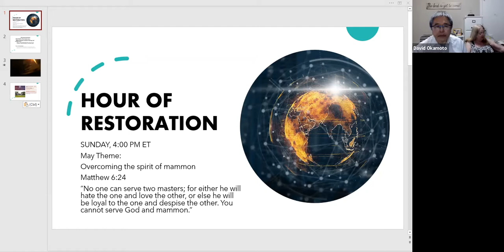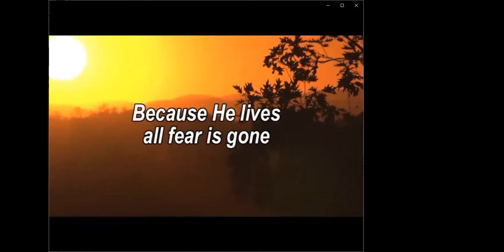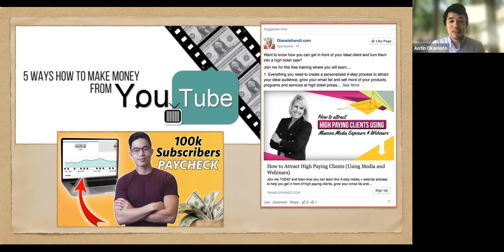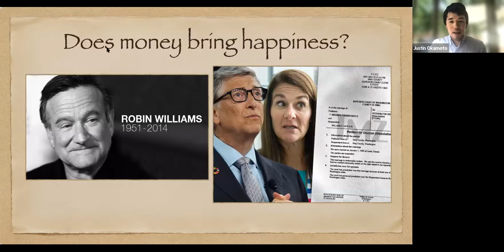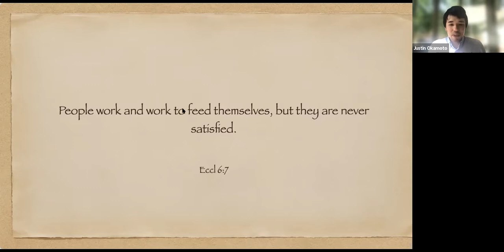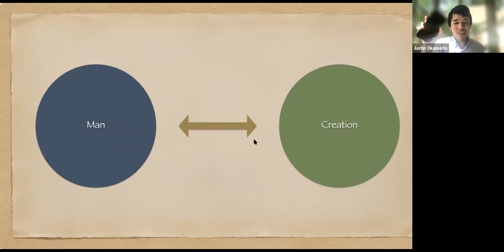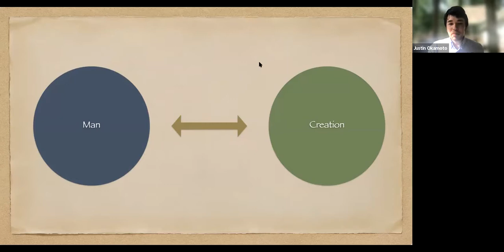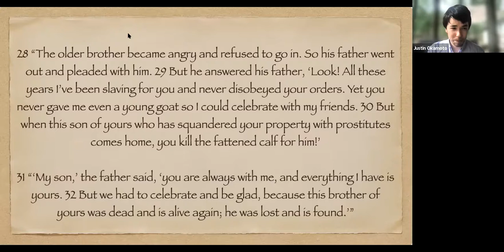HOUR OF RESTORATION JUSTIN O 052321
Overcoming the spirit of mammon was ministered by Rev Justin Okamoto on May 23, 2021.